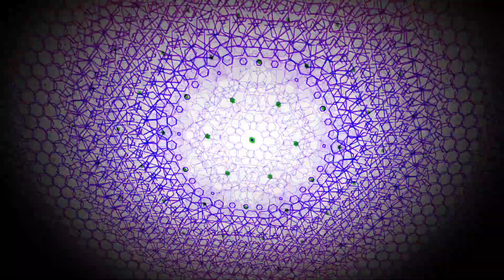Widowmaker (Amélie Lacroix)- Giselle (short version)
I used to post the long version but my laptop bugged too much. So I moved back to the short one. Any way this song is cool 16.5/20